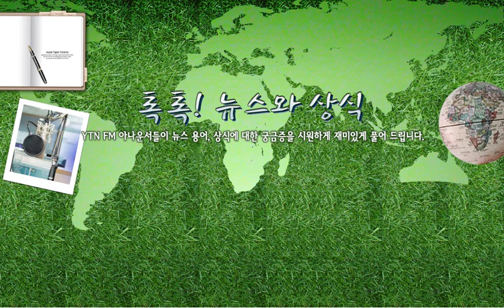[톡톡] 지하철 부정승차 단속 - 8/7(수) 톡톡! 뉴스와 상식/ YTN 라디오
[톡톡] 지하철 부정승차 단속 - 8/7(수) 톡톡! 뉴스와 상식